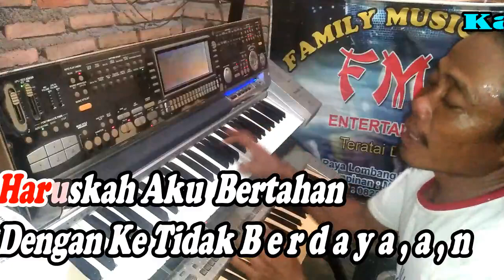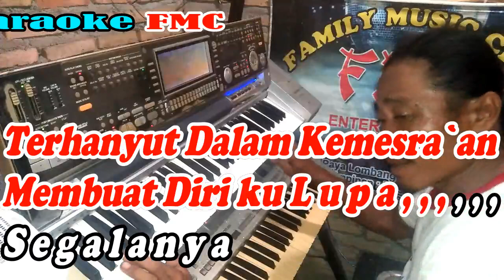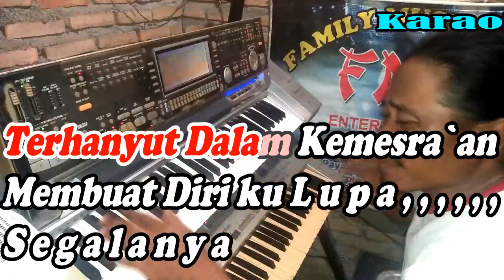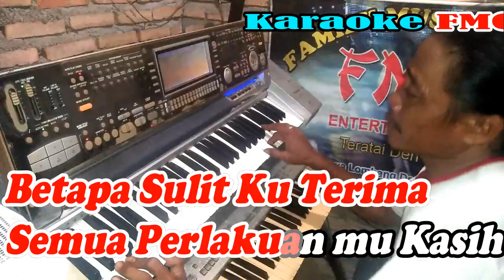Terhanyut Dalam Kemesraan(NADA COWOK) By Fauzi Bowo | Versi Remik Manual || KARAOKE KN7000 FMC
Mau Yang Ada Lagu nya , , , Ini Link nya